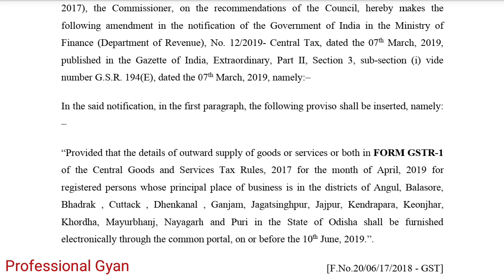R-1 & 3B Date extended to 10 june 19 & 20th June 19 Respectively in Some States of Odhisa, Funny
Download Notification
No.23

Due date of Filling GSTR-1 extended for specified districts of Odisha
GOM has extended the due date for furnishing FORM GSTR-1 for taxpayers having aggregate turnover more than Rs. 1.5 crores for the month of April, 2019 for registered persons in the districts of Angul, Balasore, Bhadrak , Cuttack , Dhenkanal , Ganjam, Jagatsinghpur, Jajpur, Kendrapara, Keonjhar, Khordha, Mayurbhanj, Nayagarh and Puri in the State of Odisha till 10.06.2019.